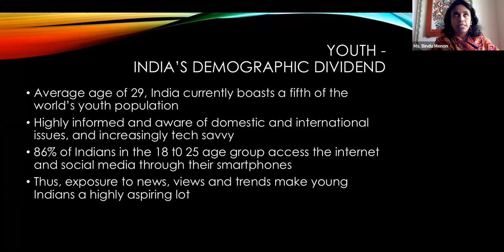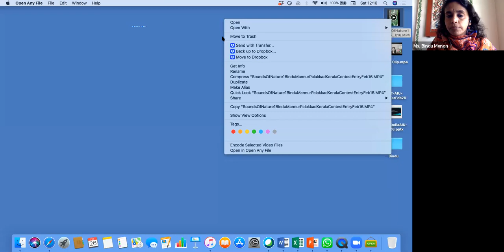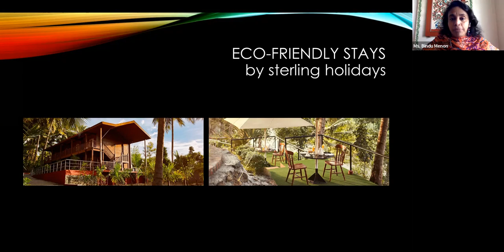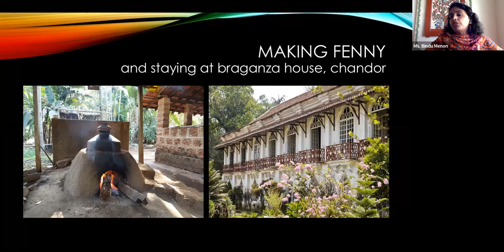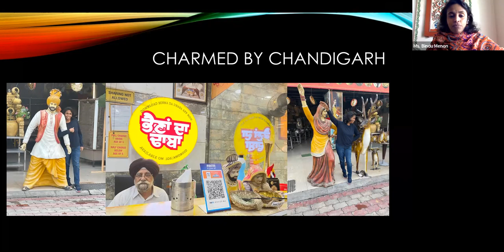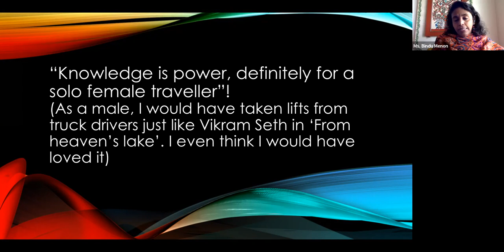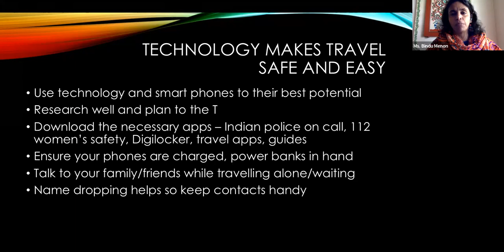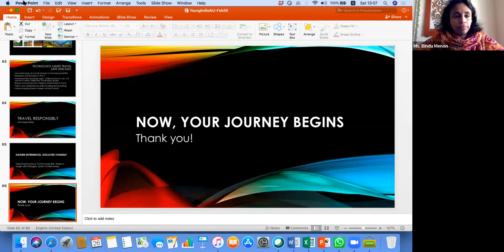Explore India Discover yourself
2022 has ushered in hope in everyone. Including leisure travellers. With international travel posing several challenges, travelling within India has emerged as the safest option today. Particularly for women. It is heartening to know that there has been a steady and significant increase in the number of women travellers.
This episode is to encourage and empower women and youth to travel and discover the beauty that lies within India and to reassure them of their safety and comfort, by guiding them through the dos and don’ts along the way.